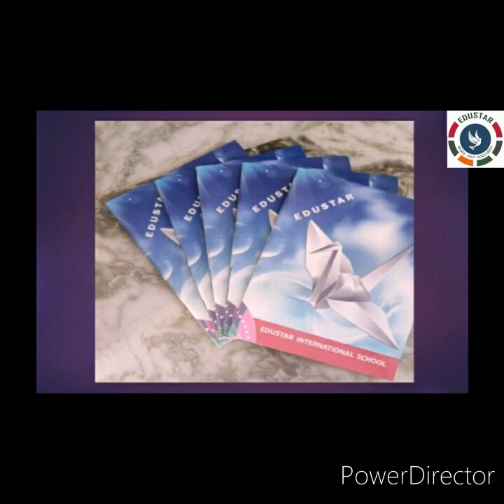Class.5 : TAMIL (13,July.2020)